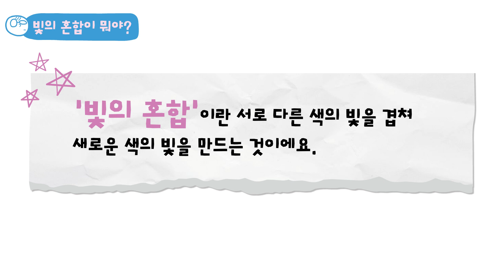안다과학 12호2단계3주 탐구하기